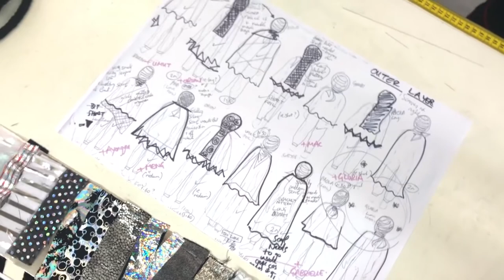Transitions Dance Company Tour 2018: Take a Look Inside our Costume Department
Trinity Laban's in-house costume designer Suzie Holmes invites us into her work space to talk through her design for 'Lovers' by Jarkko Partanen, a dance work that is part of Transitions Dance Company 2018 Triple Bill.

Find out more about upcoming performances so you can see the costumes in action